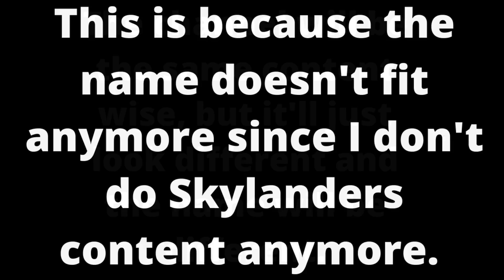A Huge Announcement...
Hello! Here I will try to upload pretty often, And I upload videos ranging from Mario Odyssey, To Skylanders, To Random short videos, News, Top 10s, And more!